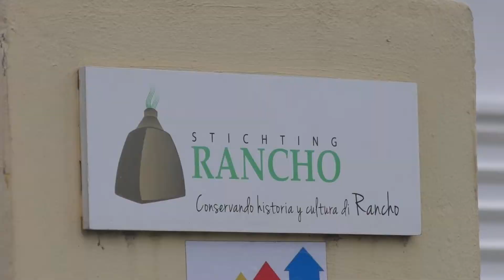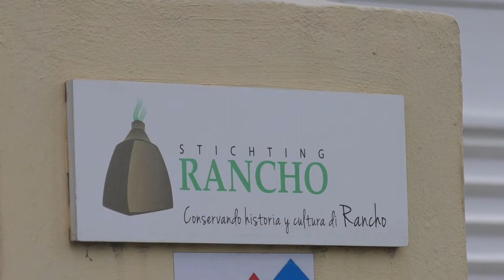E Arubiano VIDEO Fundacion Rancho cu tour riba dia Internacional di Museo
ORANJESTAD,Aruba

Dia 18 di mei ta dia internacional di museo , pa es motibo aki mes fundacion rancho ta preparando pa tin diferente tour pa asina conta e historia di rancho cu ta un museo di aire liber. Presidente di fundacion rancho Clifford rosa ta splica mas kico ta e intencion e aa aki.